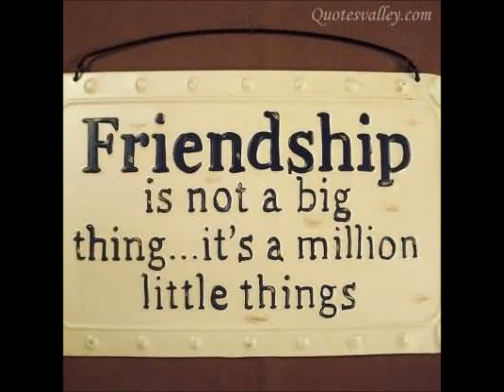Erasmus Moments 2014 spring